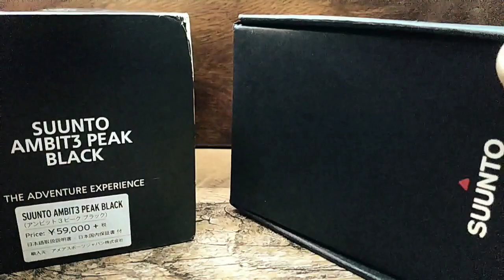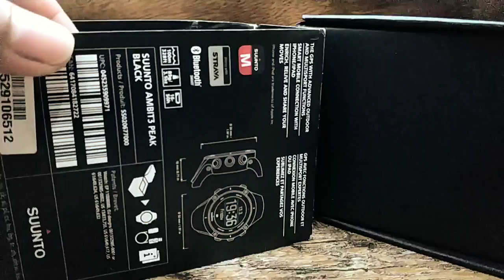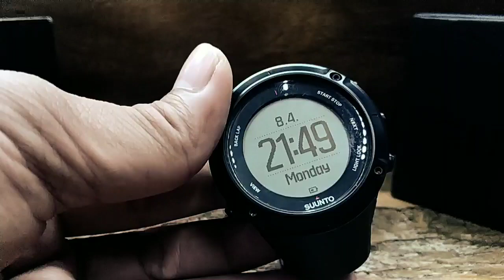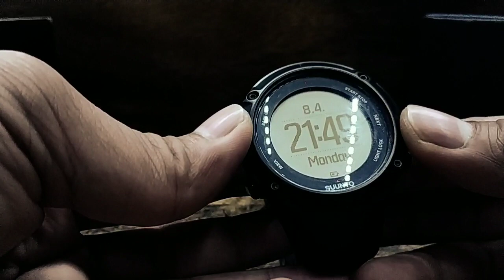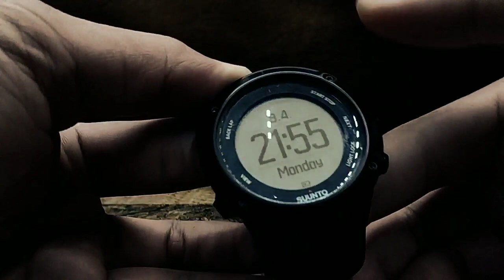Suunto Ambit 3 Peak Edition